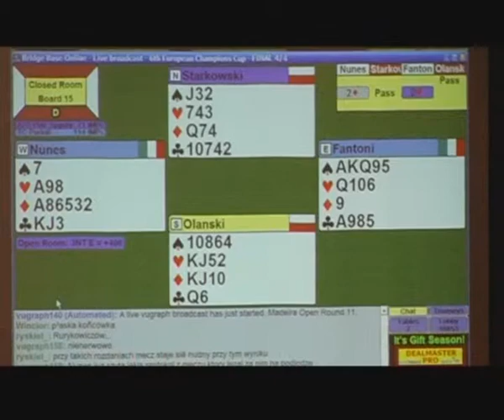MŚ teamów w brydżu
Wielki sukces polskiego brydża. Drużyna oparta o wrocławskich zawodników zdobyła tytuł mistrzów świata teamów. Imprezę rozegrani ba chińskiej wyspie Hainan. W finale biało-czerwoni pewnie różnicą ponad 50 punktów pokonali przeciwników z Monako.